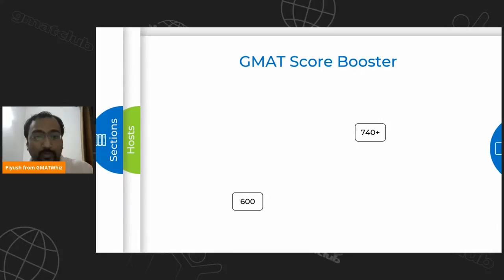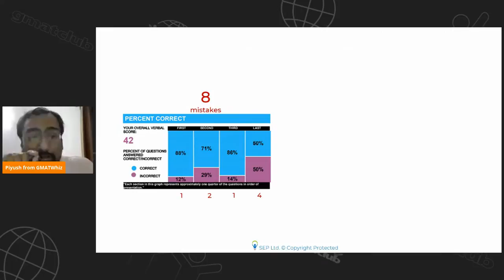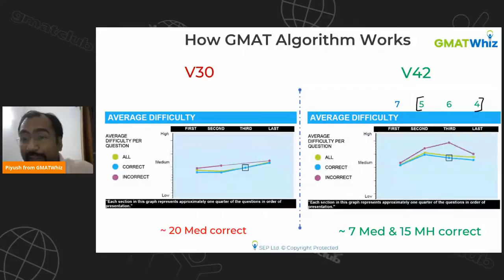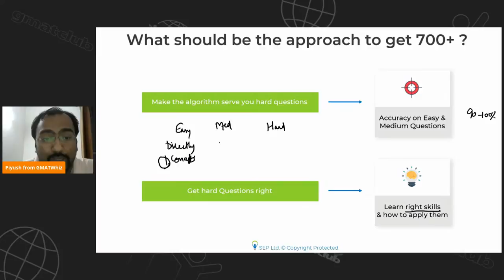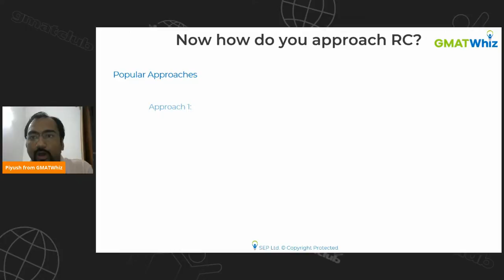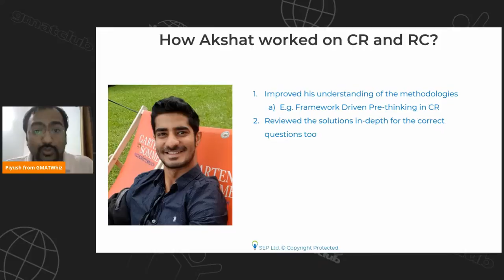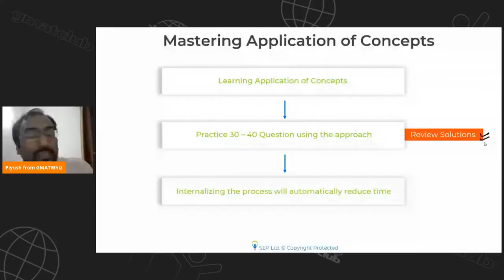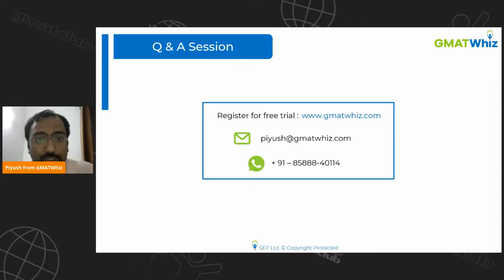Why your GMAT Score is NOT Improving? | How to Overcome GMAT Score Plateau?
Most students hit a GMAT Score Plateau in the score range of 600-650 even after putting in lot of effort and solving Official Guide questions multiple times. The first step towards improving your GMAT score and scoring 700+ is to identify the root cause of the problem, but most students are confused about the root cause. They think it is Timing and resort to practicing more questions without much of an improvement.

In this webinar, GMAT Strategy Expert - Piyush, who has helped students improve their scores by an avg. of 100+ points, will share key strategies on the following:

1. Identifying the root cause behind why you're stuck around 650
2. Why practicing alone isn't sufficient to reach 740+
3. Creating a personalized action plan for quick score improvement
4. How to optimize your delivery on the test day

GMATWhiz excels at helping re-takers improve their scores. If you would like to connect with Piyush to get a root-cause analysis done, use this link to schedule a discussion